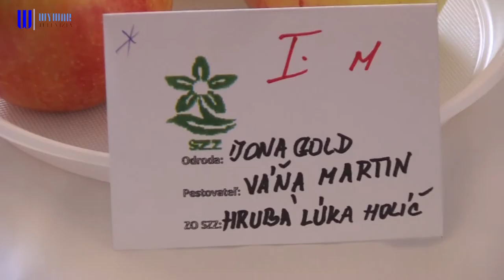Holíčski záhradkári prezentovali svoju úrodu